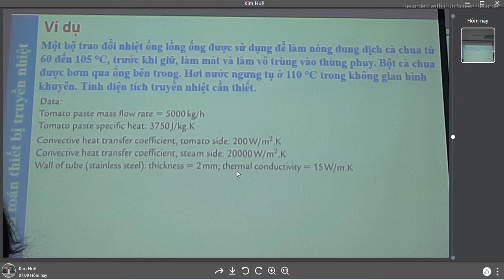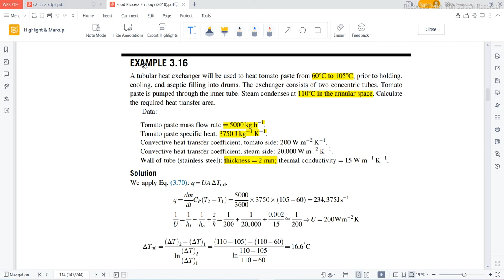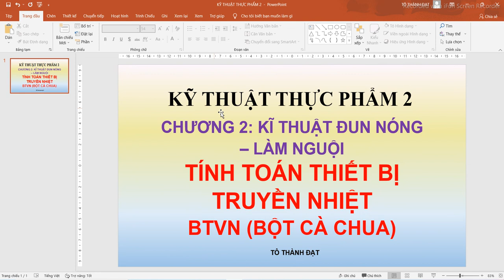[KTTP2] - CHƯƠNG 2 - BTVN - TÍNH DIỆN TÍCH TRUYỀN NHIỆT BỘT CÀ CHUA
Kĩ thuật thực phẩm 2 là môn truyền nhiệt
Chúc các bạn thi tốt.